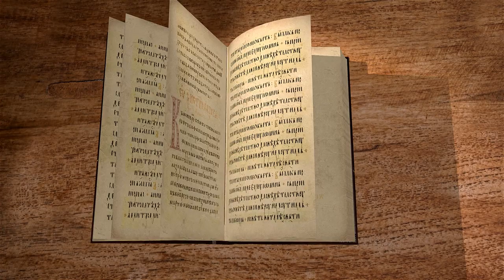Евангелие от Иоанна. Глава 18. Протоиерей Александр Прокопчук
Предательство Иуды в саду ночью.
Извлечение меча Петром.
Иисус у Анны.
Следование Петра за Спасителем.
Иисус Христос пред первосвященником.
Отречение Петра.
На суде Пилата.